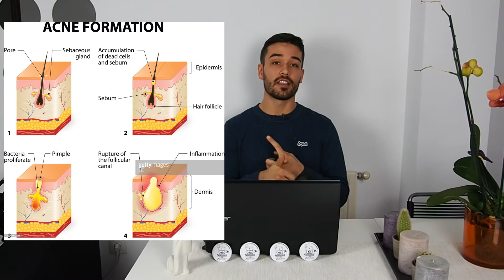TODO SOBRE EL ACNÉ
Muy buenas a todos en este video vamos a ver qué es el acné, porqué se produce, que tratamiento hay para el acné, algunos remedios naturales, y algunos consejos para mejorarlo.

NOTA si probaís el brebaje marca acne dejadmelo en los comentarios. RECOMIENDO QUE EN VEZ DE USAR AZUCAR USEIS ESTEVIA GRANULADA

Por cierto como veis he creado unas chapas de enferebros enfermeros si alguien quiere adquirir una, mandadme un correo. Se viene muchos más cachibaches, no os lo perdaís.

Si os ha gustado el video se agradece vuestra manita arriba, que os sucribaís y compartaís que ya sabeís que youtube a quitado el partner!!

Tintura de Tomillo

Os recomiendo que me sigaís en Insta porque estoy subiendo mucho contenido: infografías, videos, trucos enfermeros, histories explicando cosas, etc. Instagram

Los productos que actualmente estoy utilizando para grabar son:
- Micrófono de solapa Rode Smartlav+
- Cámara: Olympus EM10

Mi formación: Soy graduado en enfermería y máster en farmacología y productos sanitarios. Actualmente estoy estudiando un grado en naturopatía, además de diversos cursos de formación continuada de diversas temáticas.

Mi experiencia laboral: He rotado por muchas plantas de hospitalización como cirugía general, neurocirugía, urología, urgencias hospitalarias, reanimación postquirúrgica, medicina interna, pediatria hospitalaria, psiquiatria de larga estancia, ginecología. Pero a lo que más me dedico ACTUALMENTE es al trabajo en el área de la atención primaria tanto adulto como pediatria y también urgencias en el servicio de SUAP. Además compagino esto con el trabajo en el área de la geriatría en un centro residencial y asesorias nutricionales y deportivas.